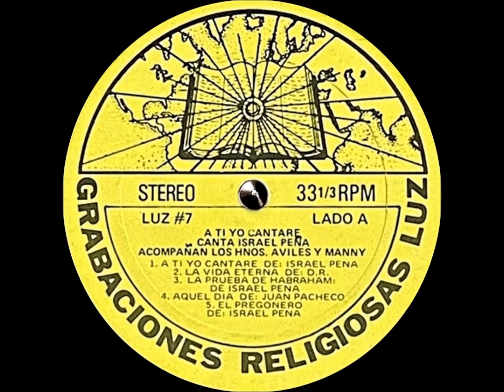ISRAEL PEÑA Y HNOS. AVILES Y MANNY (A TI YO CANTARE) LP REMASTERIZADO (LUZ #7)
MUSICA CRISTIANA:
01 A TI YO CANTARE
02 LA VIDA ETERNA
03 LA PRUEBA DE ABRAHAM
04 AQUEL DIA
05 EL PREGONERO
06 ¿DE QUIEN ES EL MUNDO?
07 LA EXPRESION FAVORITA
08 TESOROS EN EL CIELO
09 GRACIAS SEÑOR AMANTE